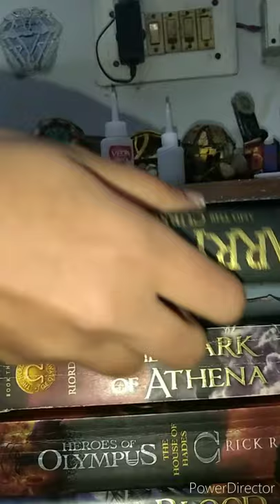Web Fluid Part 3!!